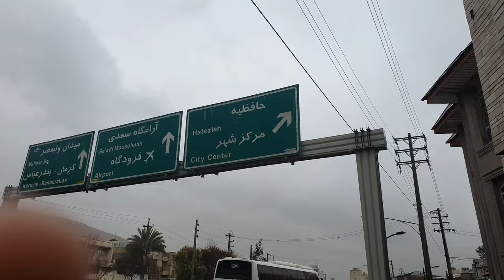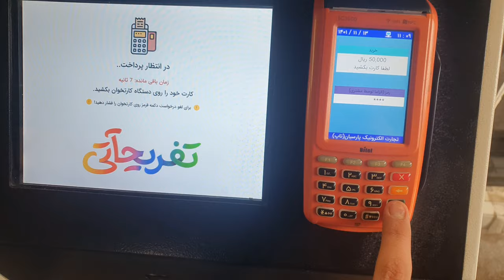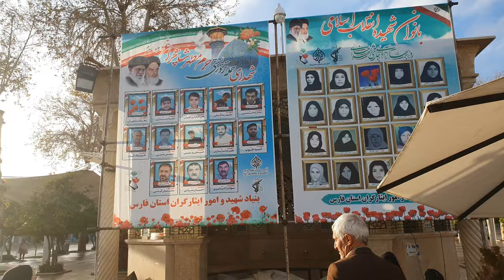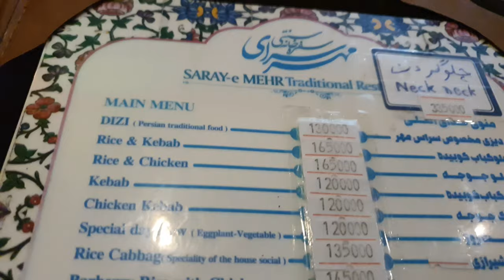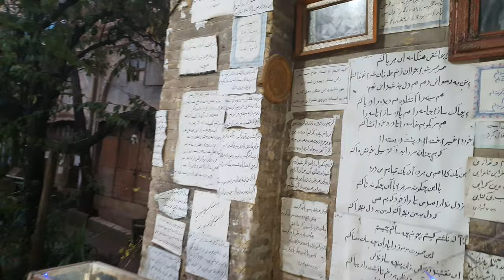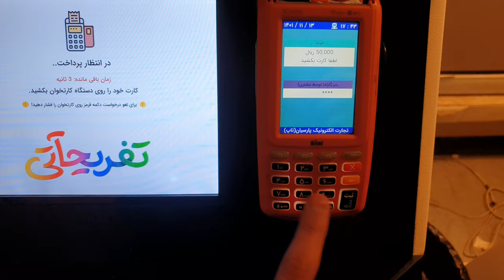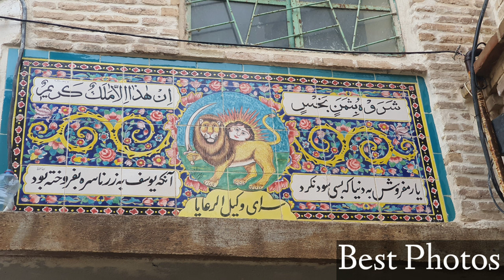My visit to the Beautiful city of Shiraz, iran 🇮🇷 | IBR vlog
Shiraz , the center of culture in the Persian History. Today I'll we'll try to visit all the city Islamic historical sites in this video.
0:00 intro
1:12 Quran gate and Kermani
2:17 Shiraz Streets walk
3:50 Hafez Shirazi
5:13 Hanging Around
5:52 Farvahar Explaining
6:13 Shahcheragh Shrine
8:28 Vakil Bazar
9:42 How to Eat Dizi
12:27 More Walk
13:34 Gozar Square Walk
14:56 Arg of Karim Khanzand
16:35 Best Photos